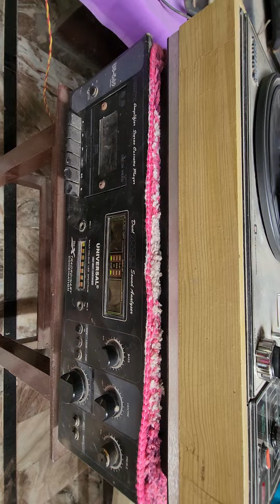ਜੰਗੀਰੋ ਤੌਬਾ ਨੀ.